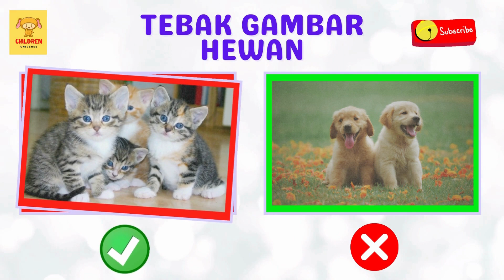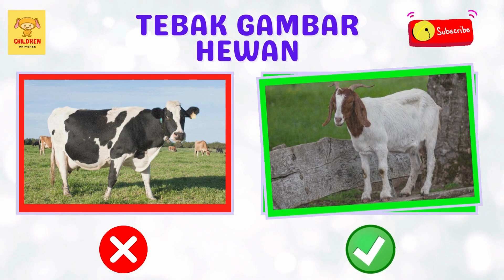Belajar Mengenal Nama-Nama Hewan Huruf K Dalam Bahasa Indonesia & Bahasa Inggris | Learn Animals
elamat datang di Channel children universe tempat nya bermain dan belajar yang menyenangkan untuk balita & anak-anak. Ayo kita jelajahi dunia hewan dalam petualangan belajar kali ini, di mana si kecil akan mengenal nama-nama hewan yang menarik dan menggemaskan dengan huruf awalan K dalam bahasa Indonesia dan bahasa Inggris!

Dalam video ini, si kecil akan diperkenalkan kepada teman-teman hewan seperti kanguru yang melompat, koala yang lucu, dan kura-kura yang santai. Setiap hewan akan dipresentasikan dengan cara yang penuh keceriaan dan disesuaikan untuk perkembangan balita.

Nikmati animasi berwarna-warni yang tidak hanya menghibur, tetapi juga memberikan pembelajaran yang mudah dicerna untuk si kecil. Belajar nama hewan akan menjadi petualangan yang seru dan menggembirakan!

Petualangan belajar belum berakhir! Di akhir video, si kecil akan diajak bermain permainan tebak gambar hewan berawalan huruf K. Ayo saksikan seberapa lihai si kecil dalam menebak dan mengingat teman-teman baru mereka!

Jangan lupa untuk mengajak si kecil dan teman-teman kecil lainnya untuk bergabung dalam petualangan belajar ini.